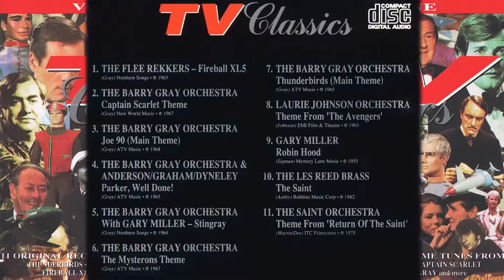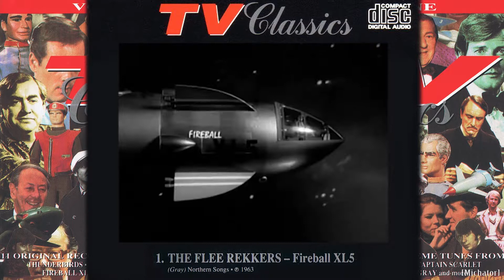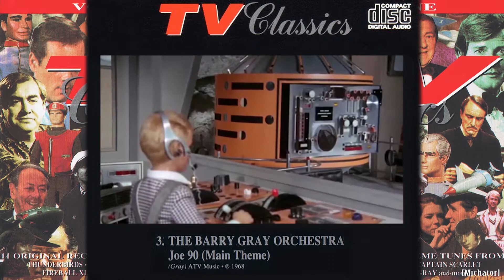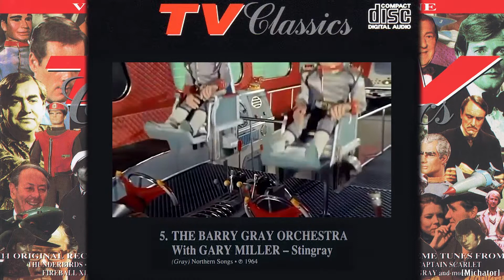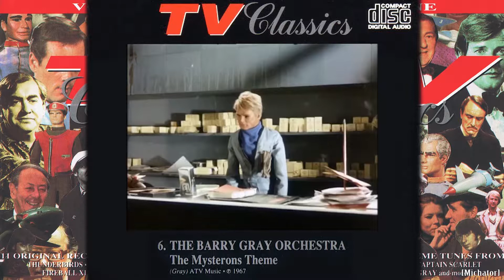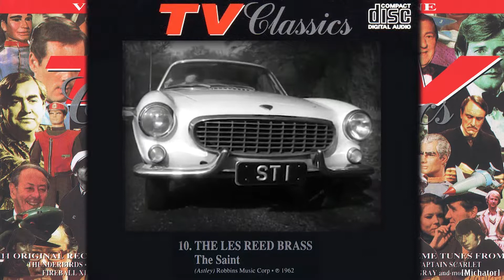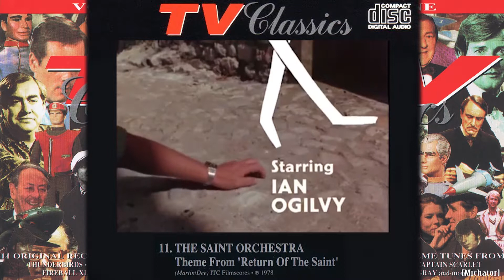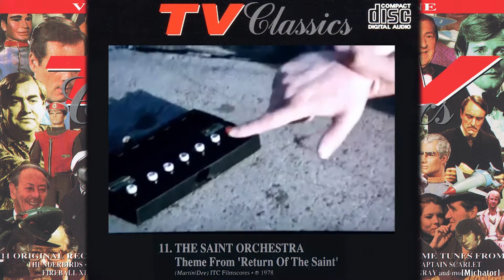Gerry Anderson TV Themes and others - TV Classics [Disc 1] Barry Gray, Laurie Johnson & others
Celebrating the 50th Anniversary of Gerry Andersons children's Television series Joe 90 and the upcoming never before released project FIRESTORM which is currently in production, I decided to put together a video showcasing some of the CLASSIC TV themes that were around at the time. All tracks were taken from a compilation Audio CD by Castle Communications back in 1993.

Classic Television themes from not only from the legendary series from Gerry Anderson & the whole team by Supermarionation such as Fireball XL5, Stingray, Thunderbirds, Captain Scarlet and Joe 90 but also themes from The Avengers, Robin Hood, The Saint and The Return of the saint.

Enjoy these timeless themes accompanied with video clips i have put together with the tracks to showcase these fantastic Television series that will forever be remembered.

For more info and updates on merchandise, upcoming series, events and everything else Gerry Anderson head over to the following links and support the great team of talented people including Jamie Anderson who work tirelessly to bring us top quality content and products preserving his fathers legacy for now and for future generations.

Audio Copyright: WMG / BMG Rights Management LLC
                               [Merlin] AWAL Digital Limited / Chapter One
                               Studiocanal